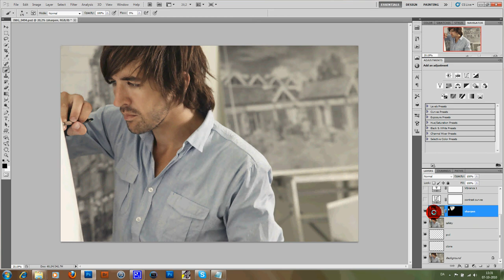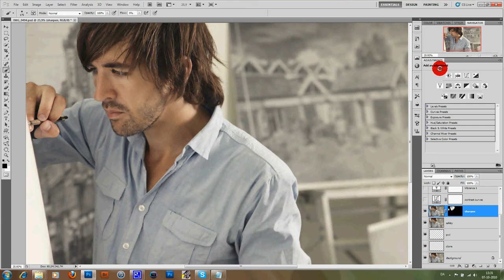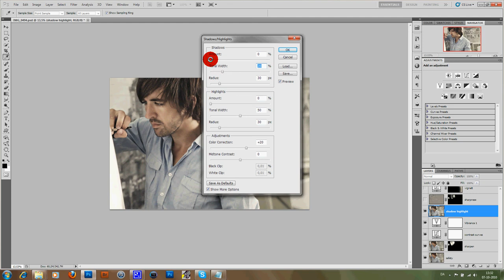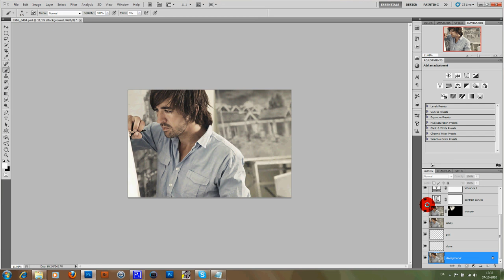Gennemgang af portræt af Kasper Købke - Photoshop tutorial DANISH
I denne video gennemgår jeg redigeringen af af dette portræt skridt for skridt.

If you want to help me create more content AND want access to all those amazing stock images i often use, you can sign up for a membership at ENVATO ELEMENTS using the code provided